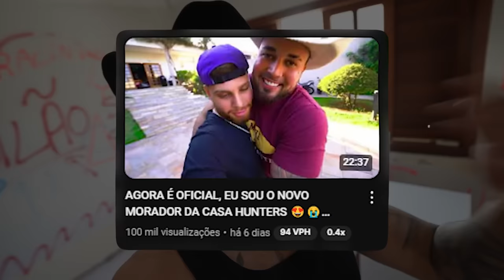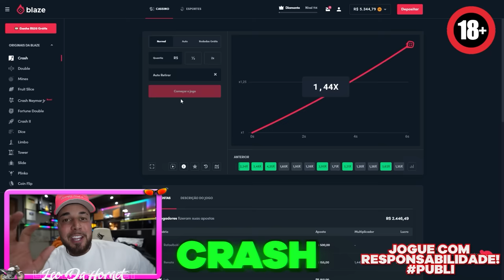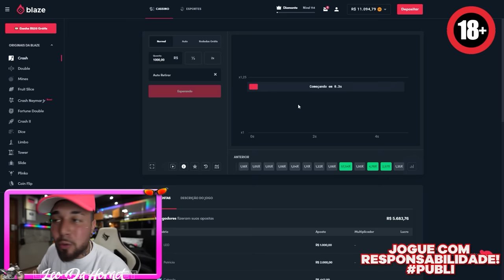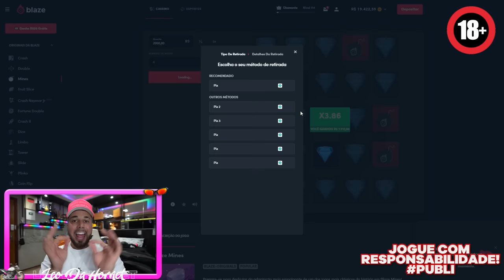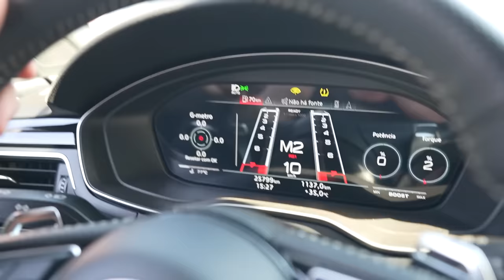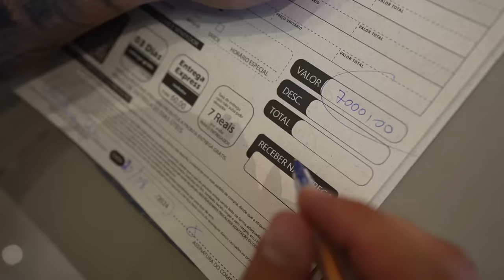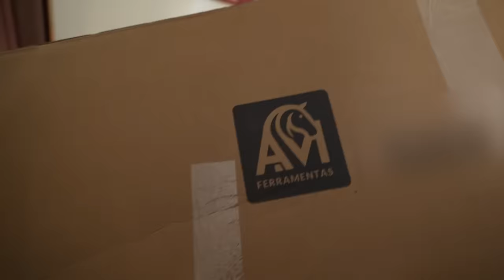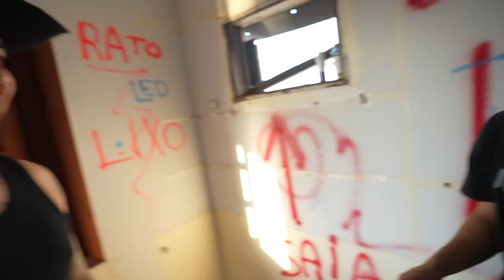TROLLEI O CORONADO KKKKK DEI UMA CAMA DE TIJOLO PRA ELE 😂